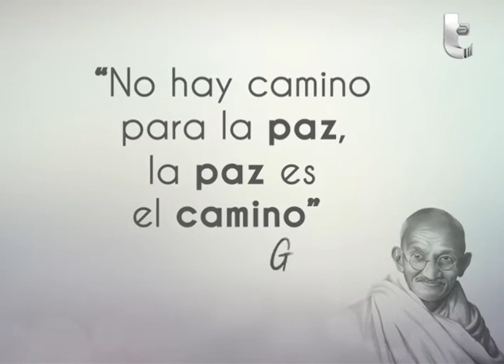Mensaje de Paz por Yuslenys Hernández, Periodista Telearagua